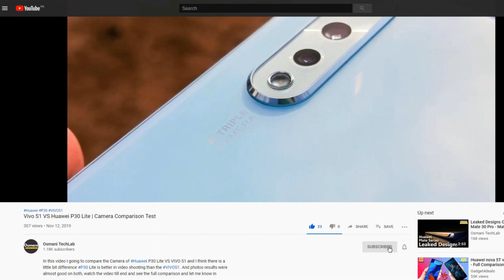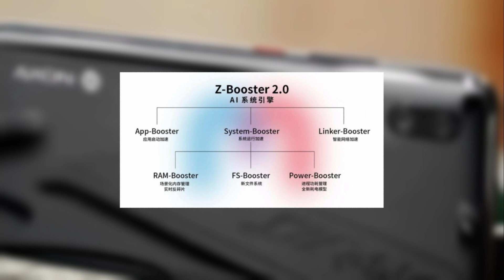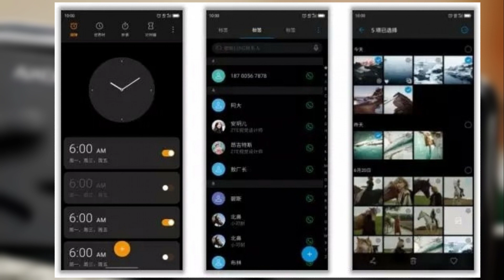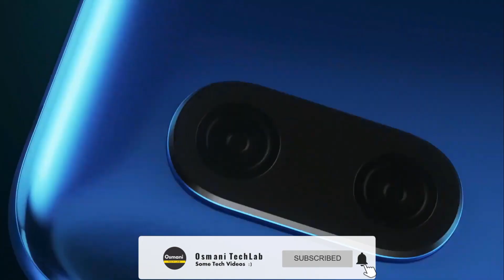ZTE Announced Axon 10s Pro 5G! The Thinnest 5G Device!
Hi, ZTE Announced Axon 10s Pro 5G! And it will be one of the thinnest 5G devices in the market. Axon 10s Pro 5G will have the same design like ZTE Axon 10 Pro 5G. There are news that it will come with new MiFavor 10 OS. :)

Join Me On Instagram Also, And Get The Updates :)